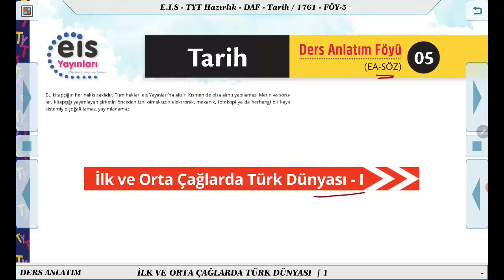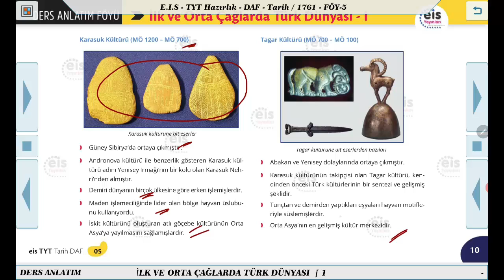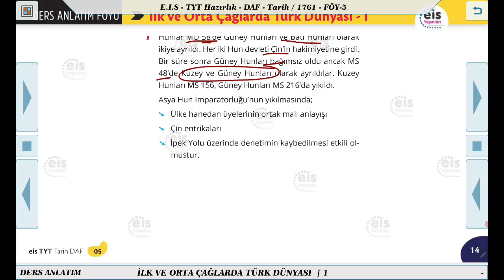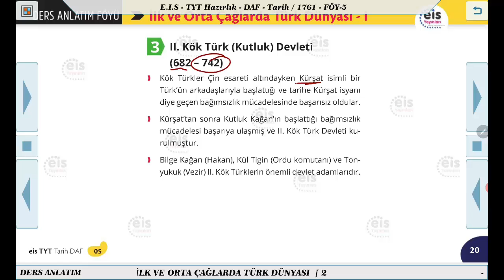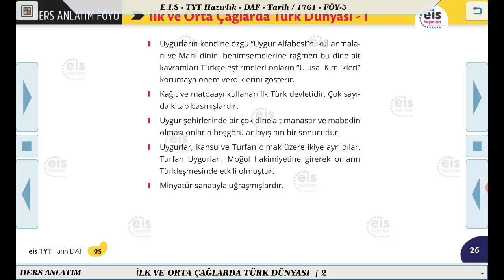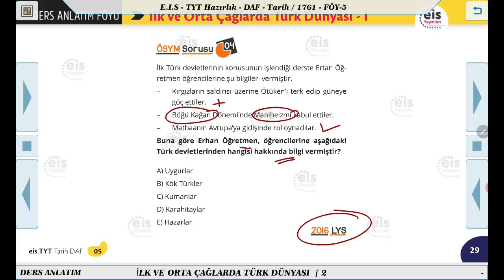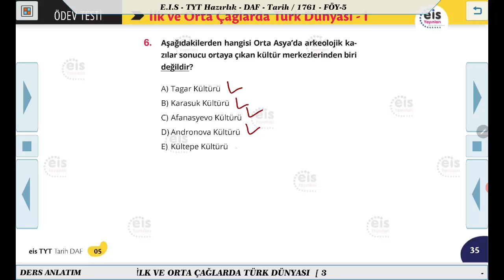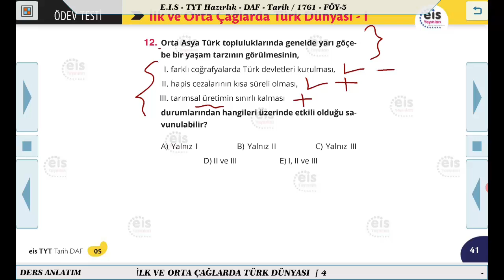TYT Hazırlık Tarih - İlk Ve Orta Çağlarda Türk Dünyası 1 📣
Ders Anlatım Föyü TYT Hazırlık Tarih   2020/2021 Müfredatı 📚
Kurumsal Yayıncılığın Lideri 👍